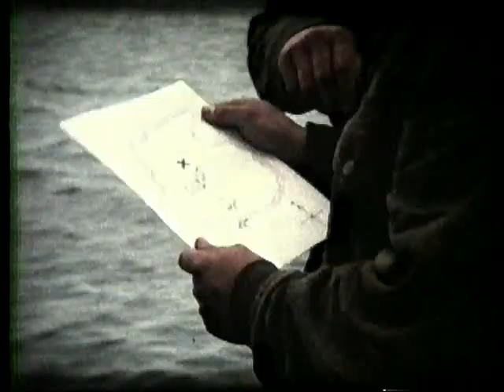Magiske kanne et lite eventyr i Oslo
En film laget i 8 mm i 1982, filmet over via lerret til kamera og VHS, og så laget digital versjon. Kvalitet er derfor dårlig. Filmen er laget av noen amatører på Bekkelagshøgda, vi hadde det morro under innspillingen om ikke annet.